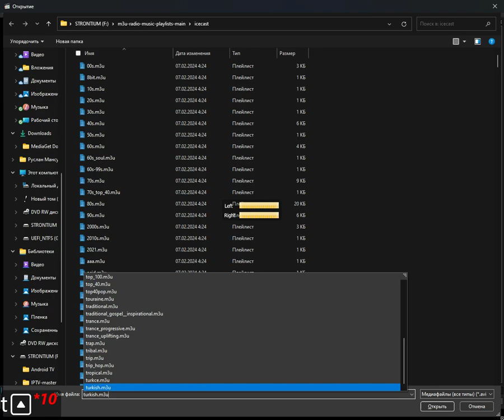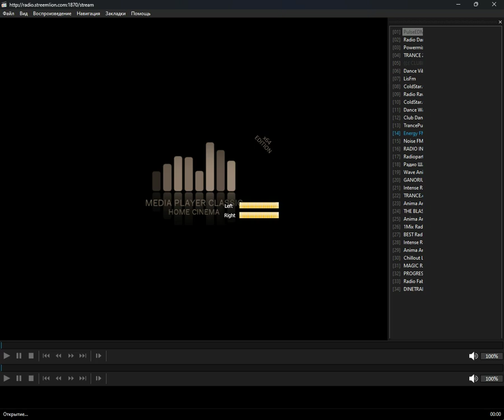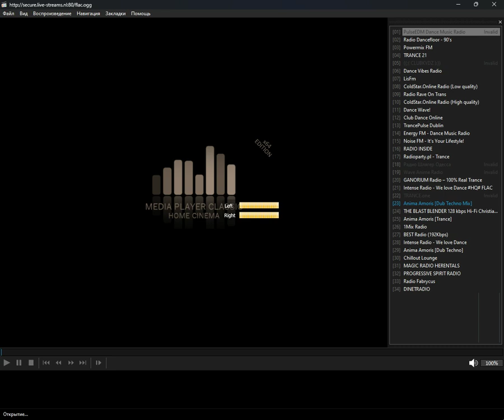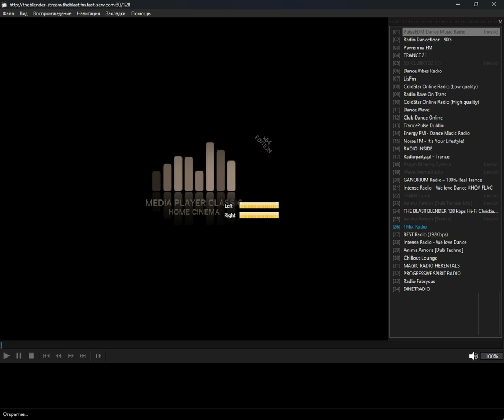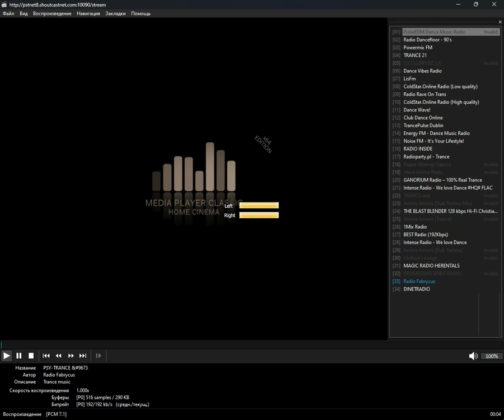icecast - trance (Media Player Classic Home Cinema) (13.09.2024)